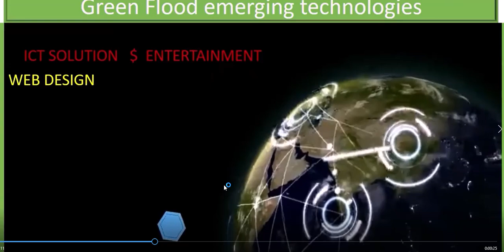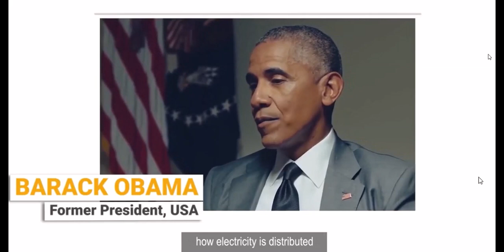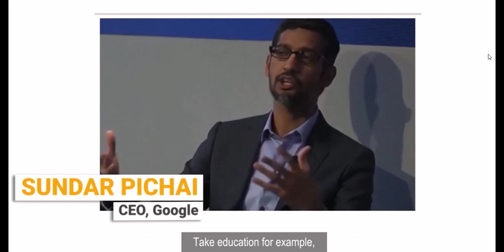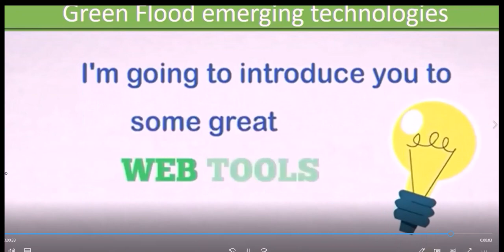AI todya and future with jeff obama warren buffett bill gates